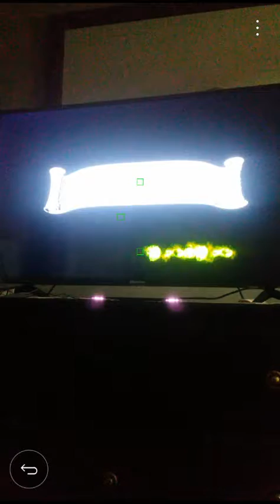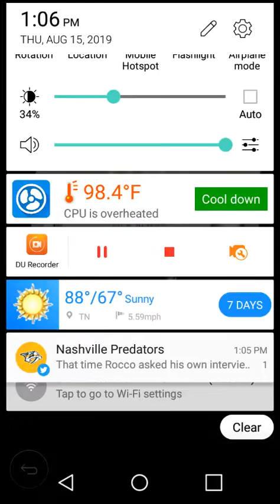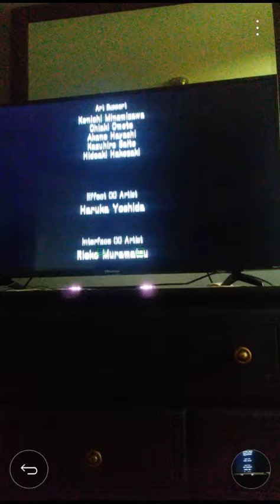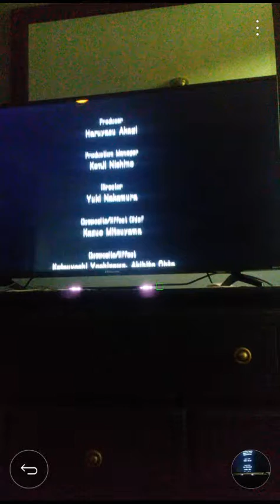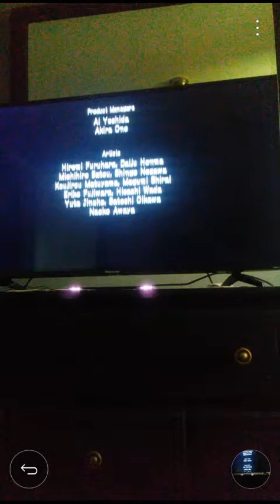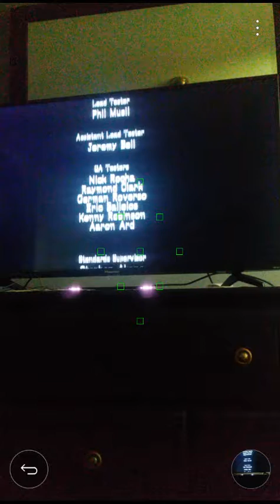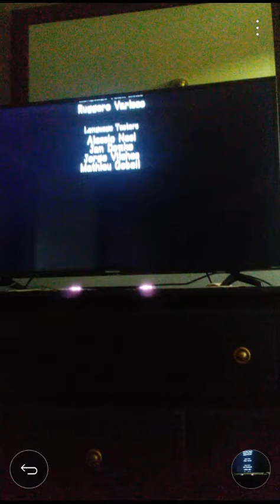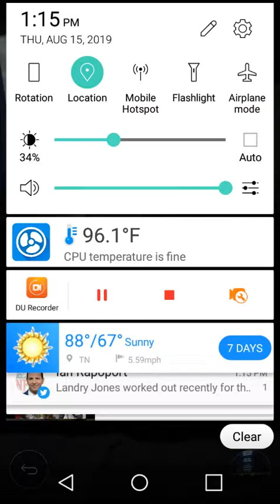Sonic and the Black Knight Part 7- Faraway Avalion, Regular Ending, and Credits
Part 7. We do Faraway Avalion, battle King Arthur, then watch the regular ending and credits